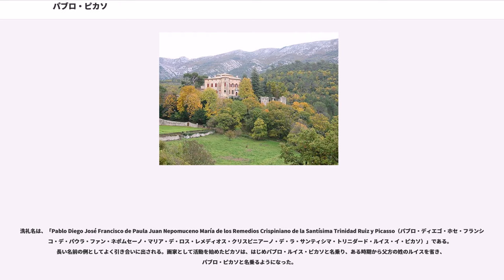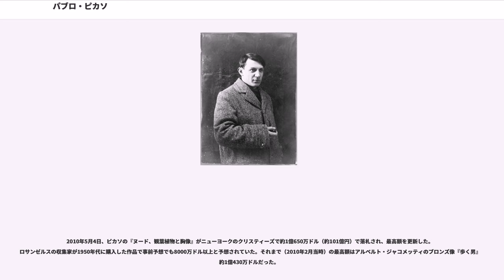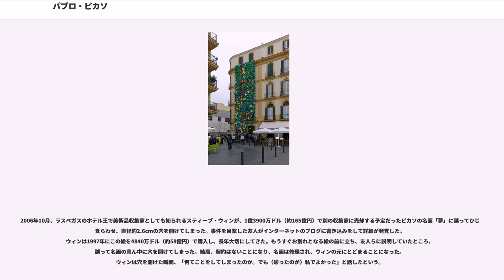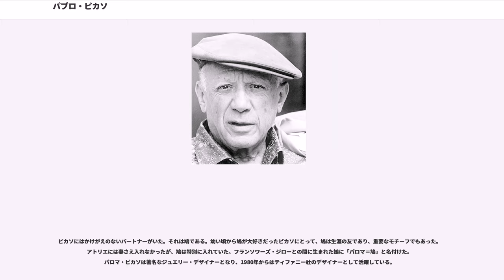パブロ・ピカソ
パブロ・ピカソ（Pablo Picasso , 1881年10月25日 - 1973年4月8日）は、スペインのマラガに生まれ、フランスで制作活動をした画家、素描家、彫刻家。

ジョルジュ・ブラックとともに、キュビスムの創始者として知られる。生涯におよそ1万3500点の油絵と素描、10万点の版画、3万4000点の挿絵、300点の彫刻と陶器を制作し、最も多作な美術家であると『ギネスブック』に記されている。

ピカソの本名は、聖人や縁者の名前を並べた長いもので、出生証明書によると、「Pablo Diego José Francisco de Paula Juan Nepomuceno Cipriano de la Santísima Trinidad Ruiz Picass（パブロ・ディエゴ・ホセ・フランシスコ・デ・パウラ・ファン・ネポムセーノ・チプリアーノ・デ・ラ・サンティシマ・トリニダード・ルイス・ピカソ）」である。
洗礼名は、「Pablo Diego José Francisco de Paula Juan Nepomuceno María de los Remedios Crispiniano de la Santísima Trinidad Ruiz y Picasso（パブロ・ディエゴ・ホセ・フランシスコ・デ・パウラ・ファン・ネポムセーノ・マリア・デ・ロス・レメディオス・クリスピニアーノ・デ・ラ・サンティシマ・トリニダード・ルイス・イ・ピカソ）」である。長い名前の例としてよく引き合いに出される。画家として活動を始めたピカソは、はじめパブロ・ルイス・ピカソと名乗り、ある時期から父方の姓のルイスを省き、パブロ・ピカソと名乗るようになった。

ピカソは作風がめまぐるしく変化した画家として有名であり、それぞれの時期が「◯◯の時代」と呼ばれている。以下がよく知られている。

ピカソは仕事をしているとき以外は、一人でいることができなかった。パリ時代初期には、モンマルトルの洗濯船やモンパルナスに住む芸術家の仲間、ギヨーム・アポリネール、ガートルード・スタイン、アンドレ・ブルトンらと頻繁に会っていた。

正式な妻以外にも何人かの愛人を作った。ピカソは生涯に2回結婚し、3人の女性との間に4人の子供を作った。ピカソがパリに出て最初に付き合ったのはフェルナンド・オリヴィエ（）だが、「青の時代」「ばら色の時代」をへて富と名声を得たピカソは、つぎにエヴァ・グール（） という名前で知られるマルセル・アンベール（Marcelle Humbert）と付き合った。ピカソは彼女を讃えるために、作品に「私はエヴァを愛す ()」、「私の素敵な人 ()」などの言葉を書き込んだ。しかし彼女は結核を患い、1915年に亡くなった。

1916年、ピカソはセルゲイ・ディアギレフ率いるロシア・バレエ団の舞台美術を担当した（ジャン・コクトー作『パラード』）。そこでバレリーナで貴族出身のオルガ・コクローヴァ（）と知り合い、1918年に結婚した。オルガはピカソをパリの上流階級の社交界に引き入れ、ブルジョワ趣味を教えた。二人のあいだには息子パウロ(Paulo)が生まれた。ピカソははじめのうちこそ妻に調子を合わせていたが、しだいに生来のボヘミアン気質が頭をもたげ、衝突が絶えなくなった。

1927年、ピカソは17歳のマリー・テレーズ・ワルテル（）と出会い、密会を始めた。ピカソはオルガと離婚しようとしたが、資産の半分を渡さねばならないことがわかり中止した。ピカソとオルガは1935年に別居したが、結婚そのものは1955年にオルガが亡くなるまで続いた。ピカソはマリー・テレーズと密会を続け、1935年に娘マヤ（Maya）が生まれた。

またピカソは1936年から1945年まで、カメラマンで画家のドラ・マール（ ）と愛人関係をもった。彼女はピカソ芸術のよき理解者でもあり、『ゲルニカ』の制作過程を写真に記録している。

1943年、ピカソは21歳の画学生フランソワーズ・ジロー（）と出会い、1946年から同棲生活を始めた。そしてクロード（）とパロマ（）が生まれた。しかし、フランソワーズはピカソの支配欲の強さと嗜虐癖に愛想をつかし、1953年、2人の子を連れてピカソのもとを去り、他の男性と結婚した。このことはピカソに大きな打撃を与えた。フランソワーズはピカソを捨てた唯一の女性と言われている。

しかしピカソはすぐ次の愛人ジャクリーヌ・ロック（）を見つけた。彼女は南仏ヴァロリスの陶器工房で働いていたところをピカソに見そめられ...